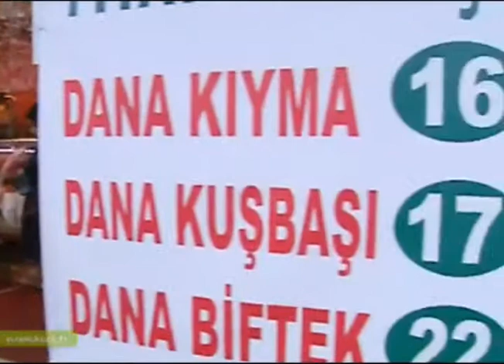Et fiyatları ucuzluyor mu?